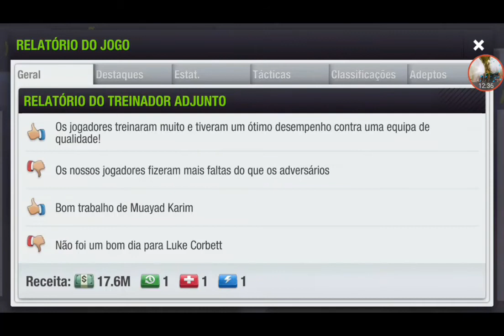Top Eleven 2017 Época 22 EP10= Champions league continuo a não perder contra adversários mais fortes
Que grande jogo contra um adversário muito mais forte, mas no final do jogo acho que o adversário teve sorte em empatar